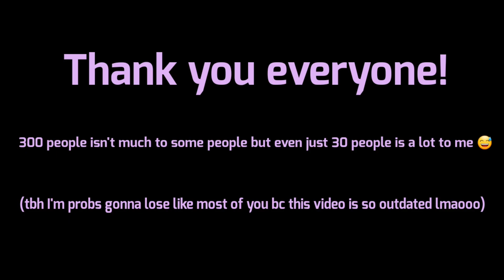300 Subs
I've always wanted to make one of these things!

(I just kinda had this and didn't post it but then there were 300 of you so it all just sort of worked out 😅)

if anyone is interested I could post the base song I made for it?